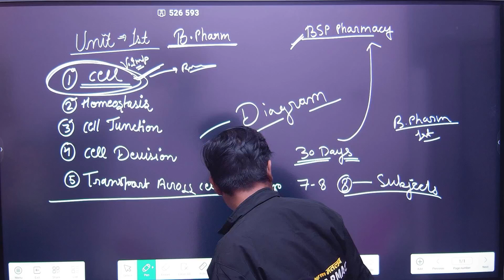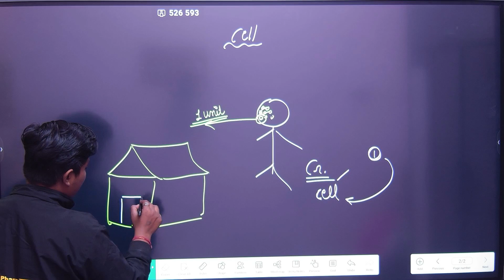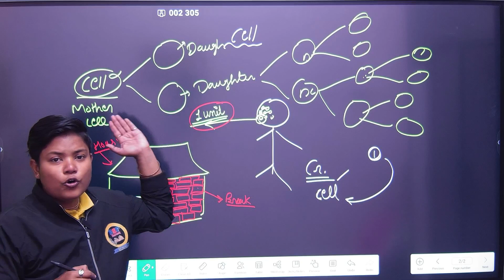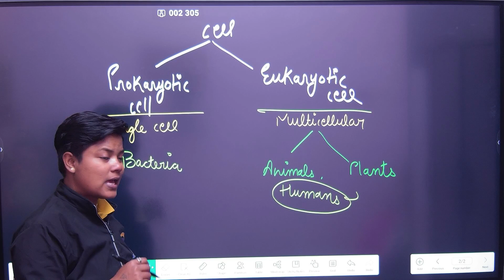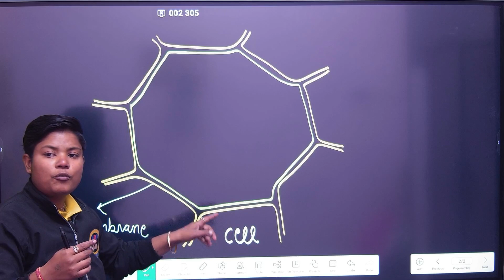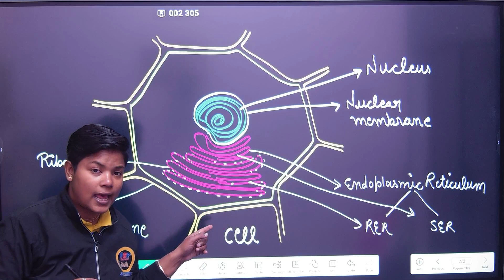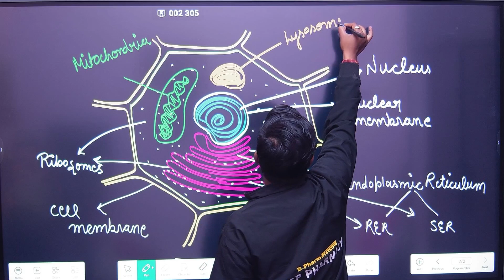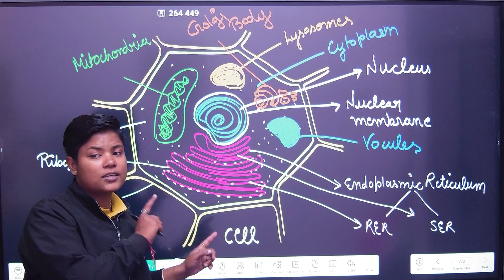Part-1 || B.Pharm 1st Semester || HAP-1 || Important Diagram for Exam 2024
B.Pharm 1st Semester || HAP-1 || Important Diagram for Exam 2024

B.Pharm 1st Semester || HAP-1 || Important Diagram for Exam 2024 B.pharma,D.pharma की online classes के लिए ये app download करे👇👇👇

Regards:
FAMILY
BSP PHARMACY